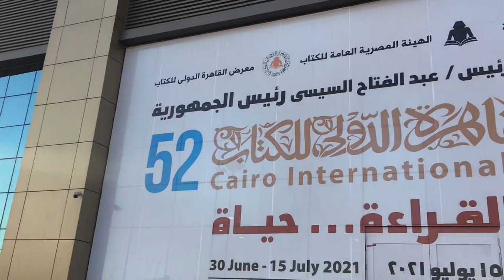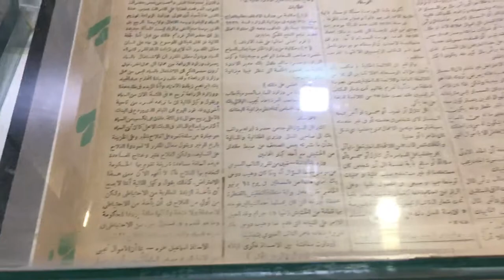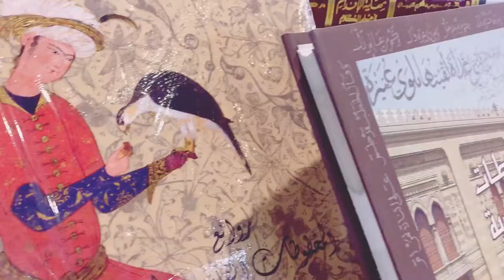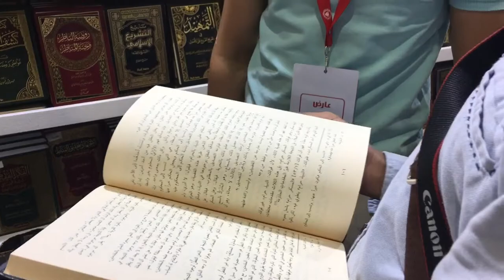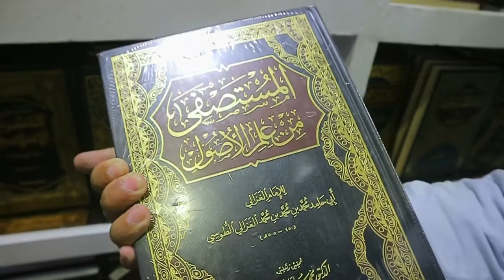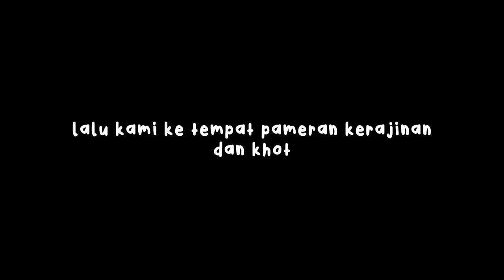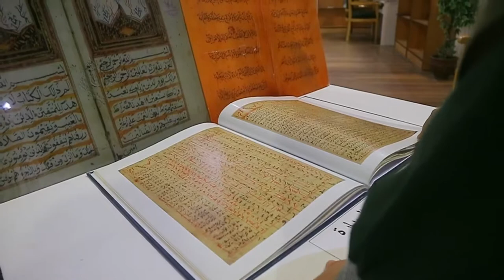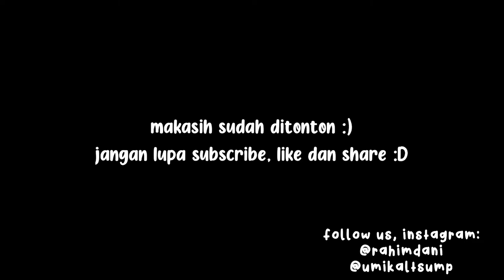Pameran buku terbesar kedua di Dunia 😱 | Mahasiswa universitas al-Azhar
kenalin namaku Umi Kaltsum Permatasari, aku Mahasiswi Universitas Al Azhar kairo.
kali ini kami lagi berburu buku nich di Cairo International Book Fair 2021

semoga suka ya :) lop yu guys!